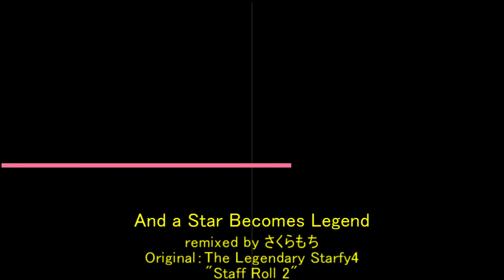[The Legendary Starfy4 "Staff Roll 2" Remix]And a Star Becomes Legend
この間、伝説のスタフィーのアレンジを制作して欲しいという感じでリクエスト頂いたので作ってみました。

The other day, I received a request to make an arrangement of The Legendary Starfy, so I made it.

Title：And a Star Becomes Legend
remixed by さくらもち
Original：The Legendary Starfy4 "Staff Roll 2"